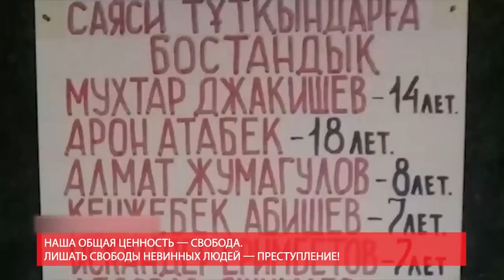НАЗАРБАЕВ — ДҰШПАН!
1. Загрузите анонимный мессенджер Telegram на смартфон или компьютер с официального сайта
    2. Зарегистрируйте профиль с помощью мобильного номера